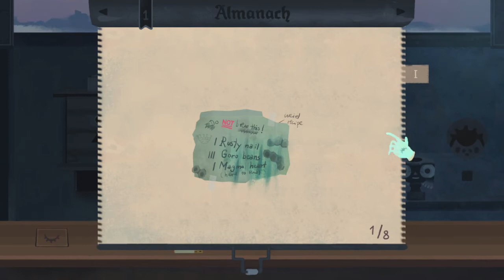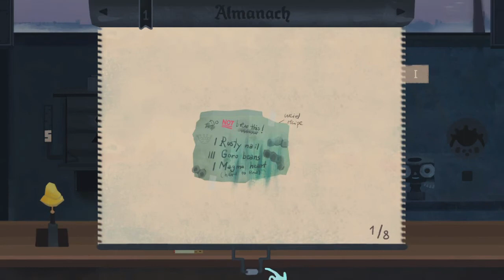Wunderdoktor - E1 - Morová ordinace - |CZ/SK Let's Play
Máte zhnisavé VŘEDY ?
Máte problém UDRŽET zrak?
Přijde Vám jako kdyby Vás POSEDL duch?
Tak NASTUPTE do našeho vlaku.

Chceš další utrpení pro tvoje oči a uši?
PS: Ty si ale masochista (͠≖ ͜ʖ͠≖)